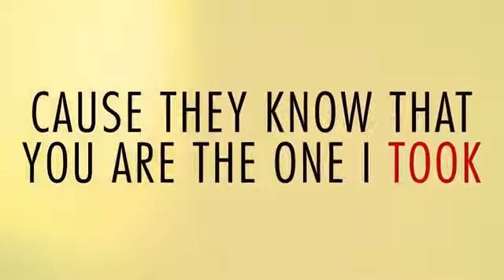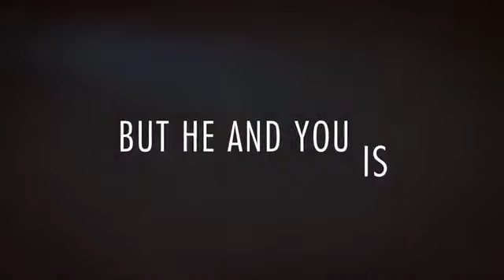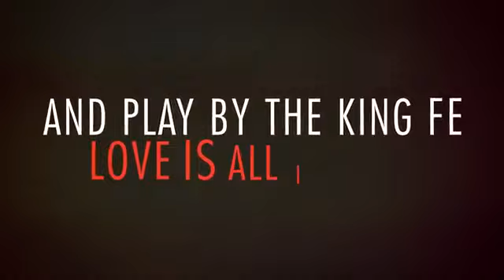iakopo ft Shaggy - Touch Down (Prod by Rvssian)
iakopo ft. Shaggy "Touch Down" official audio, produced by Rvssian. Head Concussion Records 2015

Head Concussion TV is the official YouTube channel of Jamaican super producer Tarik "RVSSIAN" Johnston and his Dancehall and Reggae label Head Concussion Records.